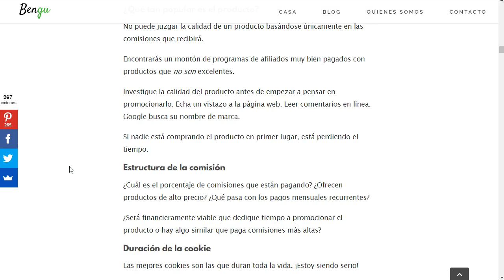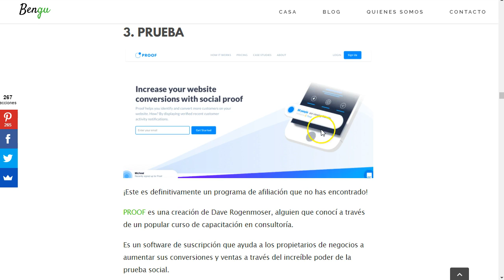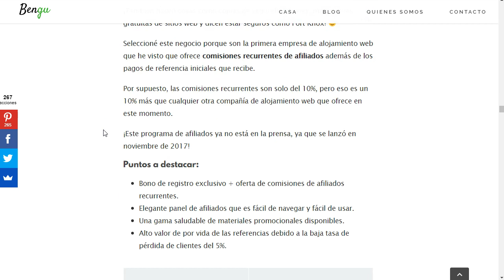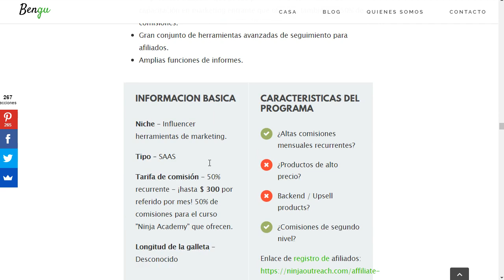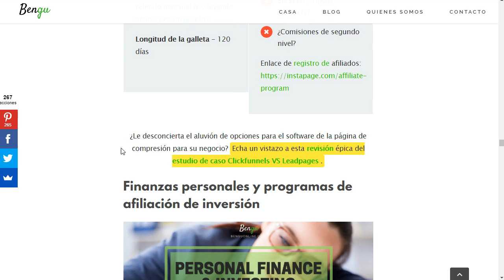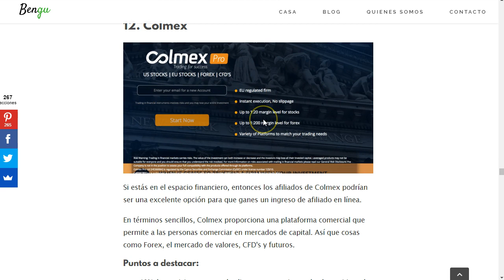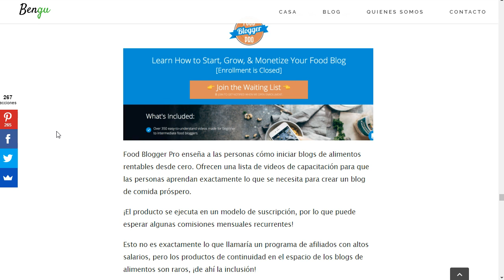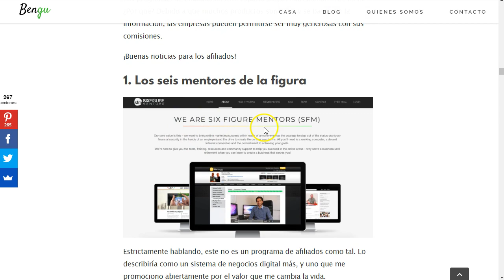Programas de Afiliados | ☑ Que Pagan Mucho ☑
Programas de afiliados que pagan mucho dinero. Los programas de afiliados más lucrativos. Con estos programas de afiliación ganarás más con el mismo esfuerzo.

Programas de Afiliados, programas de afiliación que pagan mucho, que programas de afiliados pagan más, clickbank, jvzoo, programas de afiliado para ganar más. Trabajar desde casa.